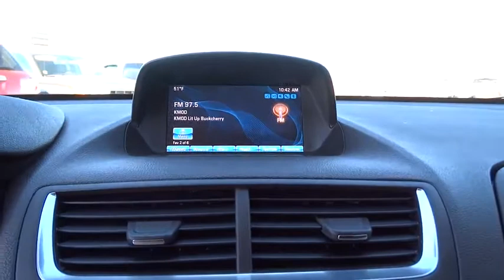2014 Buick Encore Tulsa, Broken Arrow, Owasso, Bixby, Green Country, OK G5236A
2014 Buick Encore

Ferguson Superstore
1601 N Elm Place